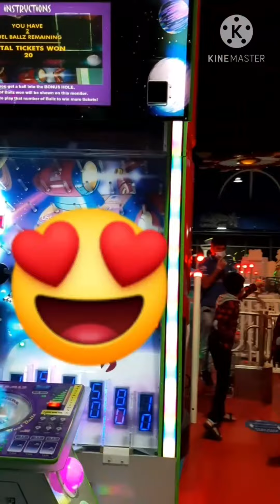palaruan.... nkkmiss maging bata ulit...